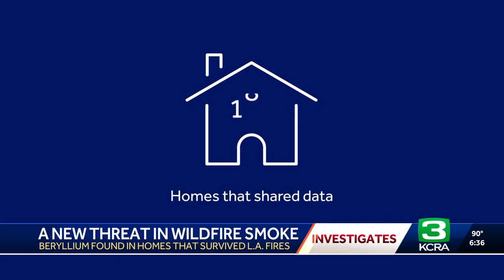After the LA fires, a new toxin is being found in homes: beryllium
Beryllium is a naturally occurring metal. It's in cables and things like microwaves, headphones and vintage golf clubs. It's also used in the aerospace and defense industries. But when it burns, it becomes toxic and exposure over time can cause serious health issues.